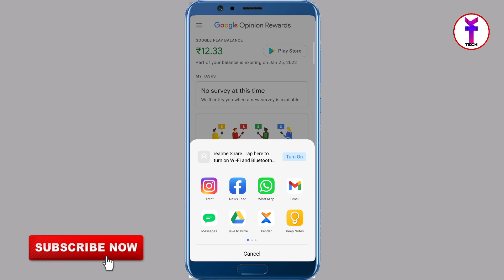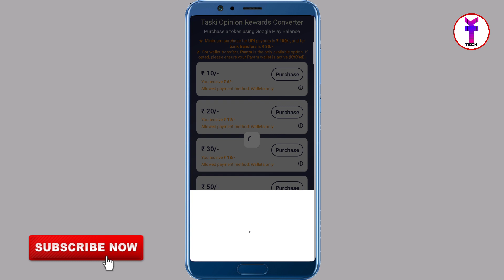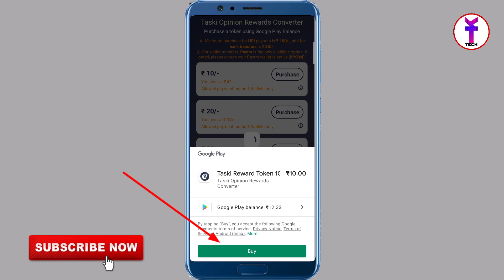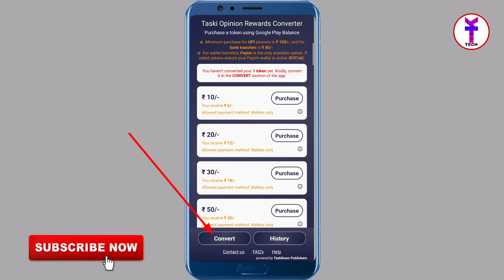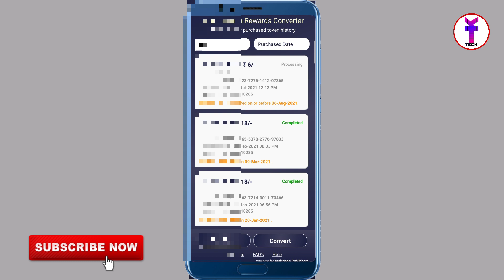How to Redeem Google Opinion Rewards to Paytm,Bank🏦 Google pay & PayPal With Redeem Proof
Your Question:-

Google Play Balance Withdrawal

Google Play Balance

How To Redeem Google Play Balance

How To Transfer Google Play Balance in Paytm

How To Redeem Google Opinion Rewards To Paytm

Google Opinion Rewards Withdrawal

redeem google opinion rewards to google pay

transfer google opinion rewards to google wallet

redeem google opinion rewards to paytm

transfer google opinion rewards

Transfer google opinion rewards to paytm

how to transfer google opinion rewards to paytm

redeem google opinion rewards

google opinion rewards withdrawal tamil

google opinion rewards withdrawal malayalam

google opinion rewards money withdrawal

google opinion rewards se paise withdrawal kaise kare

google opinion rewards free money withdrawal

how to withdraw money from google opinion rewards

How to convert Google play balance into paytm

how to earn google play balance

how to get survey in google reward app

paytm cash unlimited trick

online earning

How to get survey in google opinion reward

google play balance

google Opinion reward

Under Section 107 of the Copyright Act 1976,allowance is made for"fair use"for purposes such as criticism,comment,news reporting,teaching,scholarship,and research.Fair use is a use permitted by Copyright statute that might otherwise infringing.Non-Profit,educational or personal use tips the balance in favor of fair use.